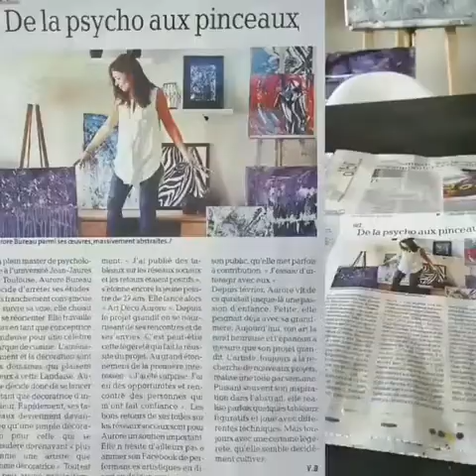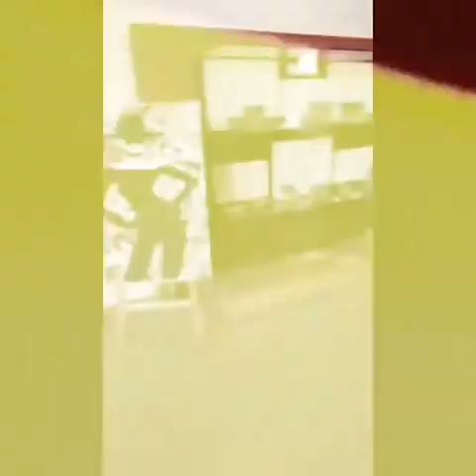AURORA (Artiste peintre Albi): Vidéo de présentation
Voici ma nouvelle vidéo de présentation avec mes dernières nouveautés.
Ce petit film a une valeur particulière pour moi... j'ai d'ailleurs choisi une musique en accord avec ce que je ressens. Elle me fait traverser diverses émotions, à l'image de ce que je vis avec la peinture.
Une passion, un rêve d'enfant, un besoin de créer qui ressurgit plus que jamais... C'est un sentiment puissant que j'ai en moi, quelque chose qui ne peut être traduit par des mots, alors j'essaye de le transmettre à travers cette vidéo; vidéo qui se termine d'ailleurs par une photo forte en émotion pour moi. Il s'agit d'une personne essentielle à ma vie et à mon parcours...celle que je considérais comme ma maman, qui m'a fait découvrir la peinture dès mon enfance, et que je sens encore dans ma vie malgré son absence, de part cette passion qui nous lie à jamais;
mi abuela, Aurora.